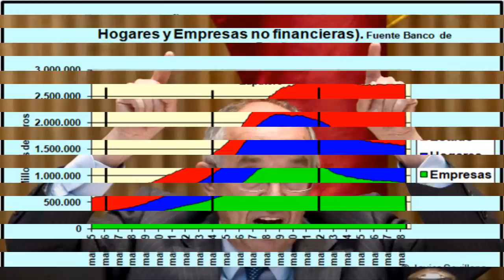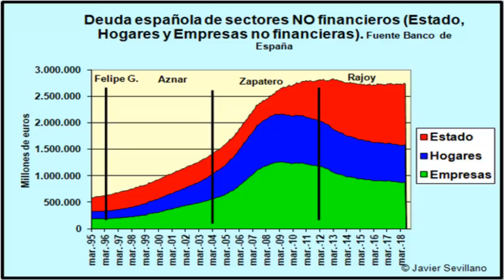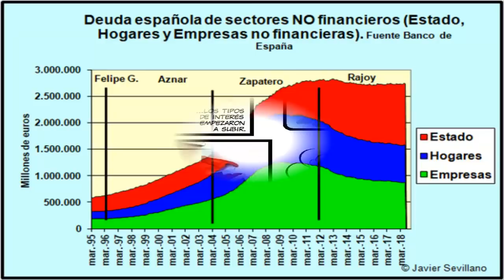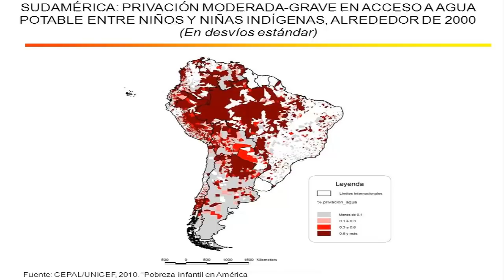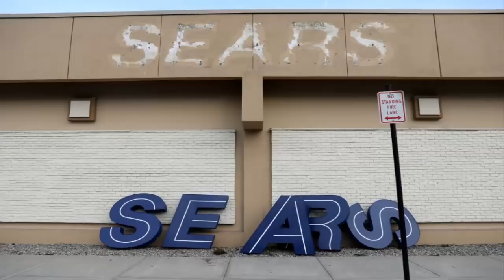La Ventana de Niño Becerra: Rodrigo Rato, Previsiones Banco Mundial, Declive SEARS